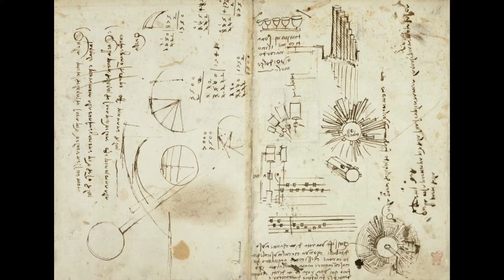HANG TUAH.....Siapa Sebenarnya Dia?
Kisah Hang Tuah telah banyak diceritakan dan masih lagi menjadi topik yang menarik untuk dibahaskan. Terlalu banyak misteri yang masih lagi belum terbukti kebenarannya. Ada yang yang percaya Hang Tuah adalah sejarah dan tidak ketinggalan ada yg mengatakan ia hanyalah dongeng rakyat. Jadi kali ini abg membawakan sisi lain tentang penceritaan kisah pahlawan yang satu ini. Abg kumpulkan pendapat beberapa pakar dalam sejarah,dan pandangan mereka tentang misteri lelaki yg bernama Tuah ini.

Selamat datang ke channel abang.
Di sini abang akan berkongsi tentang cerita-cerita menarik yang abang sampaikan melalui sesi penceritaan dan disertakan dengan gambar berkaitan.
Abang berharap dengan adanya youtube channel abang ini,akan memberi pengatahuan tambahan untuk penonton abang semua.

Terima kasih sebab setia menonton video abang yang kebanyakkannya sangat panjang. Sokongan yang diberikan kalian akan abang balas dengan menceritakan segala cerita menarik untuk hiburan kalian.

Kalian bolehlah follow abg di instagram "ashadijohari"..dimana disana abang akan berkongsi sisi kehidupan abang sebagai anak,abang dan pensyarah di universiti tempat abang bekerja.

Sekian, terima kasih dan selamat menonton😁